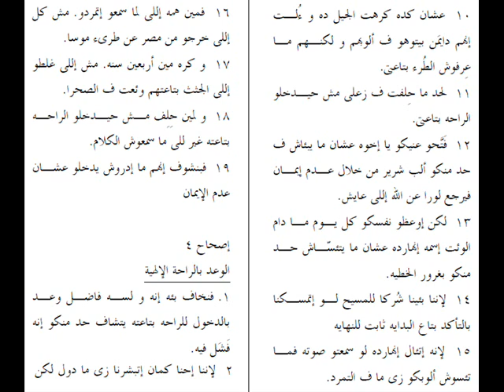عبرانيين 03 باللهجة العامية المصرية Hebrews 03 in slang Egyptian accent